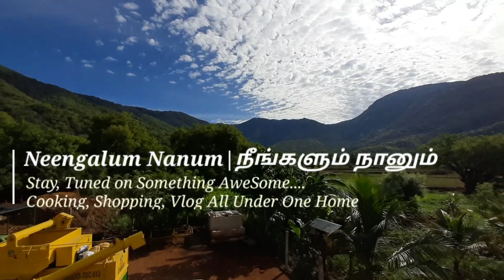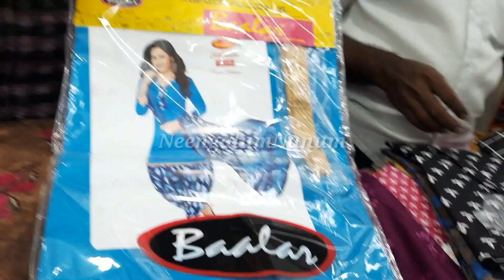இவ்வளவு கம்மி விலையா?இந்த தீபாவளிக்கு இந்த கடையில் தான் நான் வாங்கினேன்😍😍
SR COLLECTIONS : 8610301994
64/12, singarathope,trichy -620008